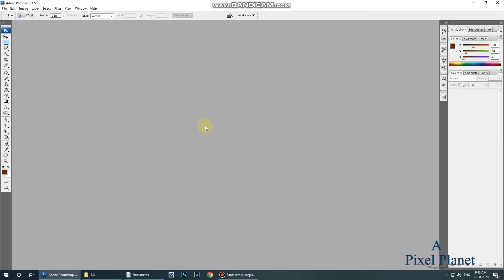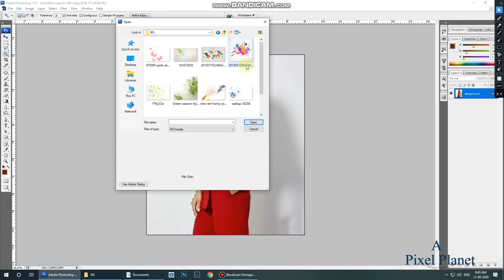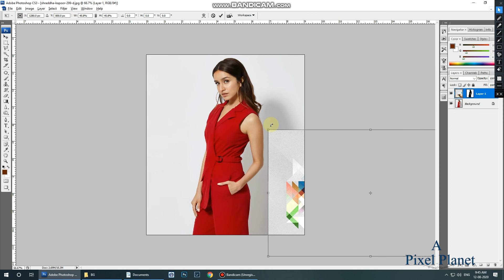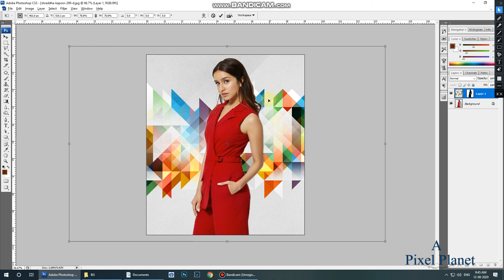one click me background change kare | एक क्लिक में बेकग्राउंड चेंज कैसे करे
A pixel planet
Photoshop tutorial in Hindi For Beginners, teaching the Basics Of Adobe Photoshop. Photoshop Tutorial for Beginners, going over many important aspects when first starting graphic design!